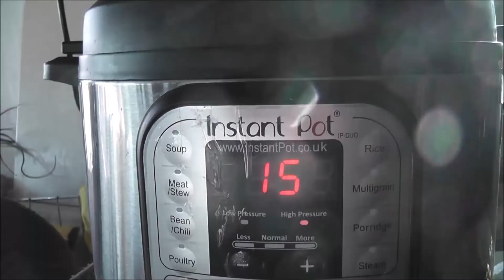LOR8 - Curry Night- Instant Pot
Tonight is curry night on our RV
Cauliflower/ Brocoli and Chickpea Curry
This is a step by step cooking a vegan curry in the instant pot
The curry powder is mixed by me and brought from the uk. I reuse old containers for my home made spice mixes.
The chickpeas were soaked for 4 hours and cooked in the instant pot for 15 mins the night before. You can use bought tinned or out of a glass jar.
If you are interested in putting together your own spice mixes look at my "Spices" playlist